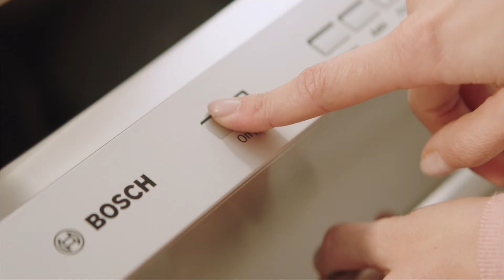Wash Performance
No need to wash your dishes before you wash your dishes.